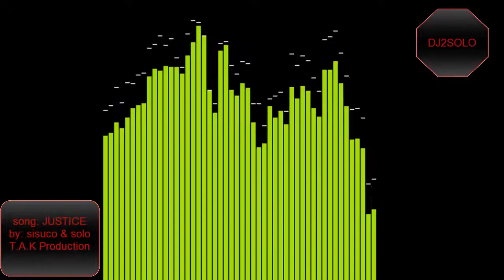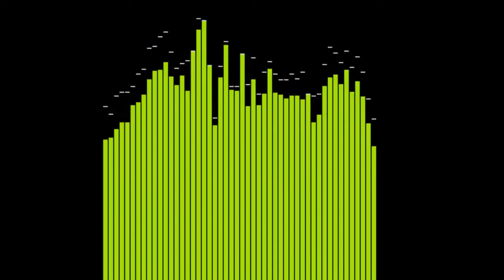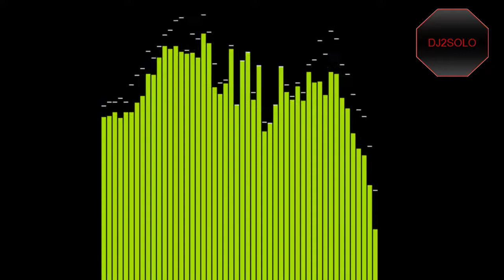justice sisuco & dj-solo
Raggae dance tune, raggae hot flow crazy mix
tak record best tune for the ladies aka party tune!!